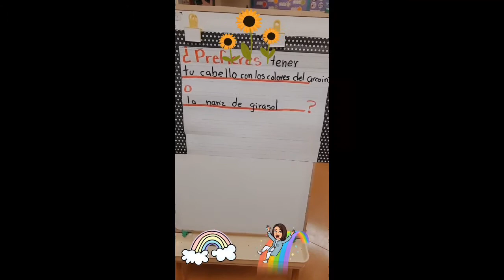April 19, 2021